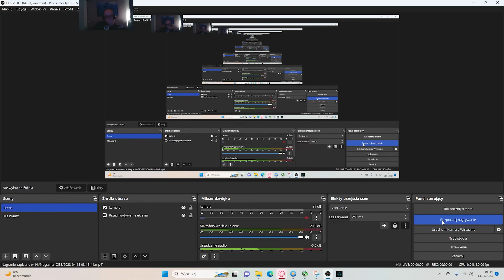Assassin's Creed Valhalla #24 Fort